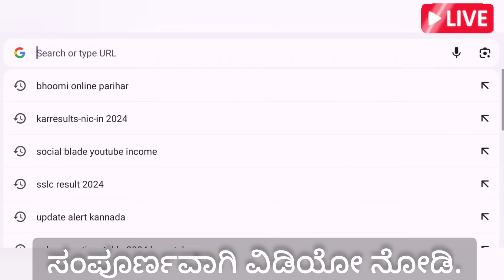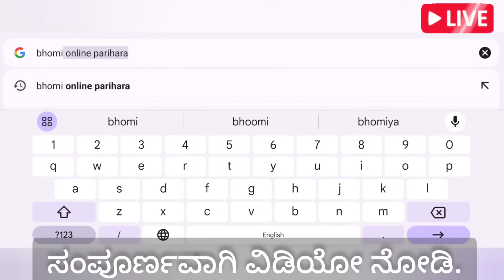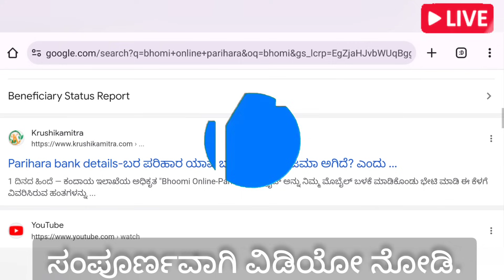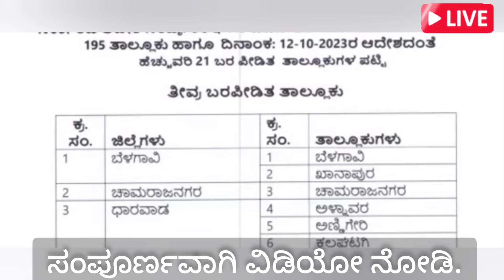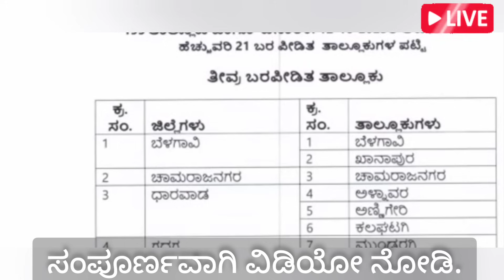ರೈತರಿಗೆ ಇವತ್ತು ಬರ ಪರಿಹಾರ ಹಣ ಜಮೆ ಇಲ್ಲಿದೆ ಲಿಸ್ಟ್ | ಇವತ್ತು ಈ ತಾಲೂಕುಗಳಿಗೆ ಜಮೆ ಆಗುತ್ತೆ ಭರ್ಜರಿ ಗುಡ್ ನ್ಯೂಸ್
ಮೊದಲು ಸಂಪೂರ್ಣವಾಗಿ ವಿಡಿಯೋ ನೋಡಿ ನಂತರ ಲಿಂಕ್ ಕ್ಲಿಕ್ ಮಾಡಿ ಚೆಕ್ ಮಾಡಿಕೊಳ್ಳಿ

bele parihara list
bele parihara karnataka 2023-24
bara parihara status
Bara parihara karnataka amount 2020 21 bhoomi online parihara village list
bele parihara list karnataka
pm kisan parihara payment
parihara.karnataka.gov.in login service 23
bele parihara list
Bara parihara karnataka status
ಬೆಳೆ ಪರಿಹಾರ ಕರ್ನಾಟಕ
Bara parihara karnataka beneficiary status
Bara parihara karnataka online payment
bele parihara list karnataka pdf
bara parihara status
bele parihara list
ಬೆಳೆ ಪರಿಹಾರ ಕರ್ನಾಟಕ
ರೈತರ ಬೆಳೆ ಪರಿಹಾರ
ಬೆಳೆ ಪರಿಹಾರ ಕರ್ನಾಟಕ